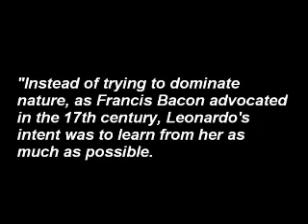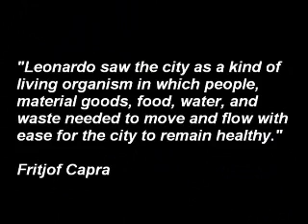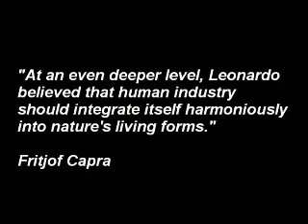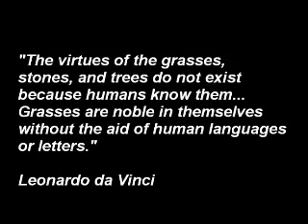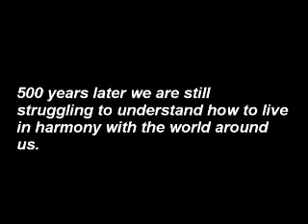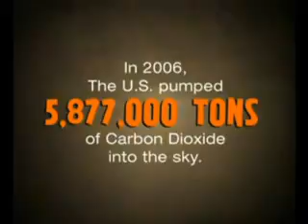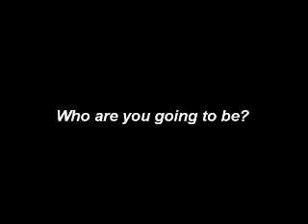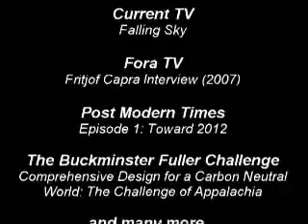The Science of Leonardo - Part 2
This is part 2 of a documentary titled, "The Science of Leonardo" I co-wrote, directed and produced with a 6 person team for my Florida State University: System Theory class in the fall of 2008. Based on the book of the same name by Fritjof Capra, this documentary tells the story of Leonardo DaVinci's wonderful mind and the science he used it for.